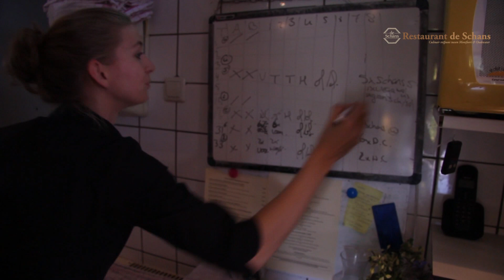Welkom bij Restaurant de Schans